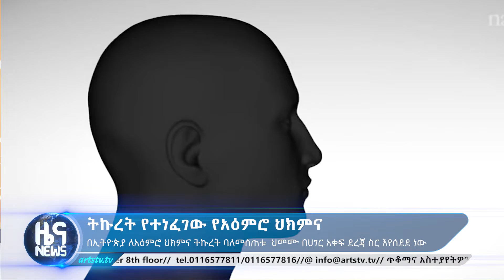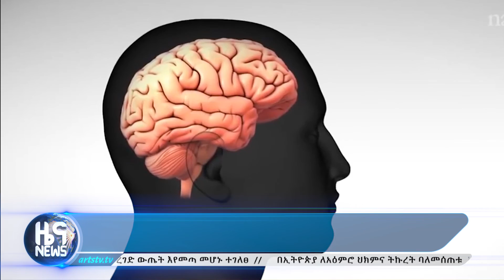ትኩረት የተነፈገው የአዕምሮ ህክምና NEWS - ዜና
ትኩረት የተነፈገው የአዕምሮ ህክምና